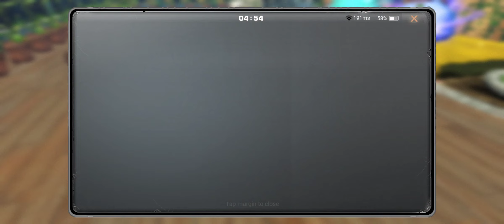Nov. 8, 2023 Daily (Manor 20)